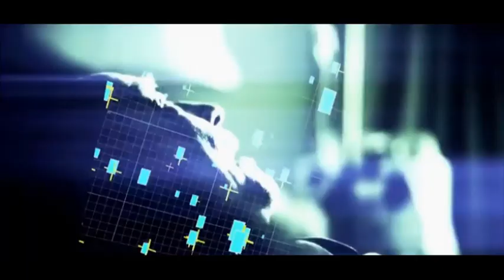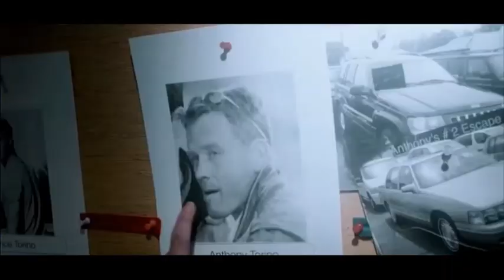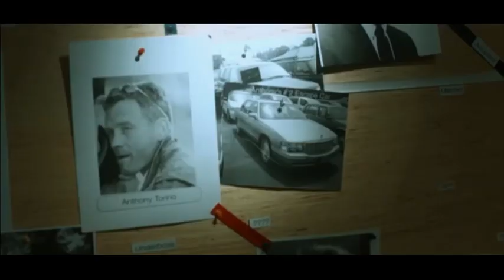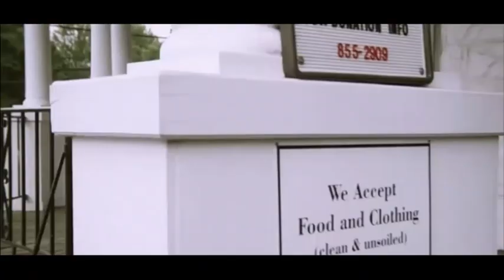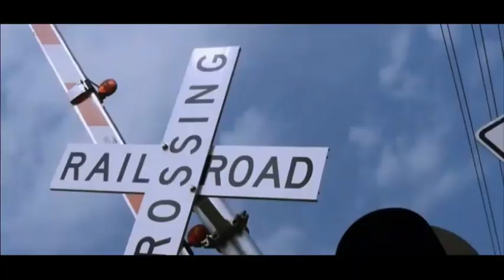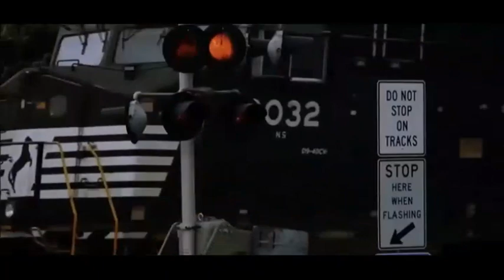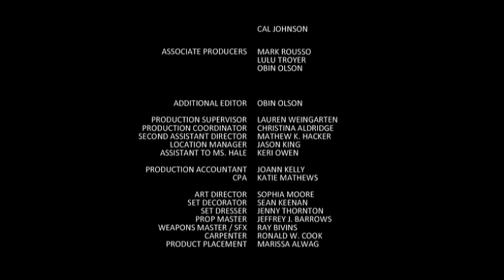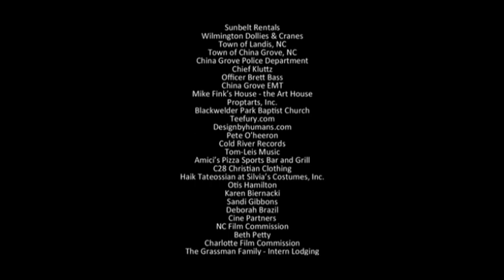Meat Loaf Legacy - 2011 Absolute Killers (movie)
Meat Loaf has a decent role in this starting from 49:30

Johnny Graham, raised by the Torino crime family after the death of his parents, is repeatedly torn between loyalty to his adoptive family and his conscience.